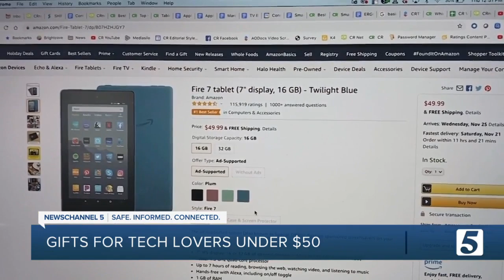Consumer Reports: Best tech gifts for $50 or less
Holiday shopping can sometimes be a struggle, especially if you’re trying to stick to a tight budget. Consumer Reports found some great low-price gifts for the tech lovers in your life.